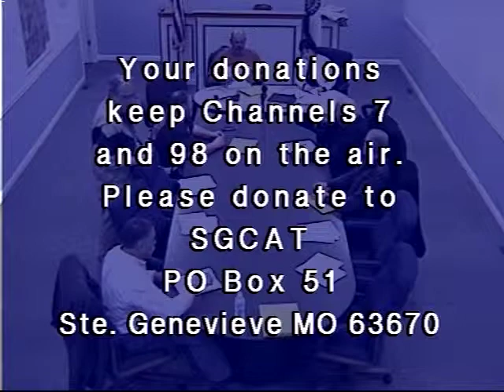Ste. Genevieve (Mo) Planning and Zoning Commission 1/13/14